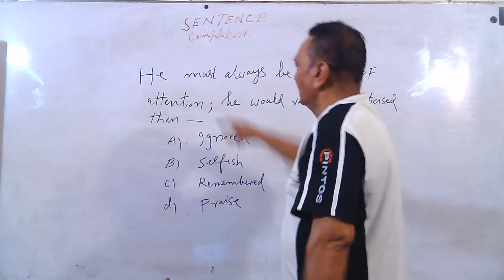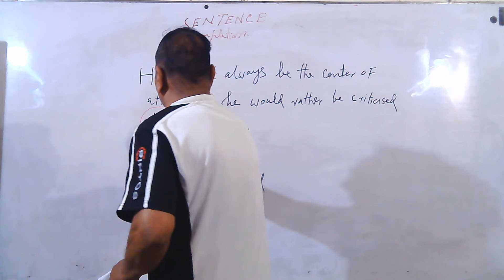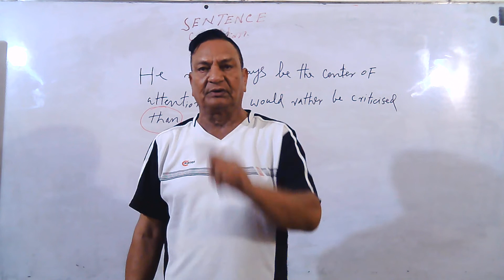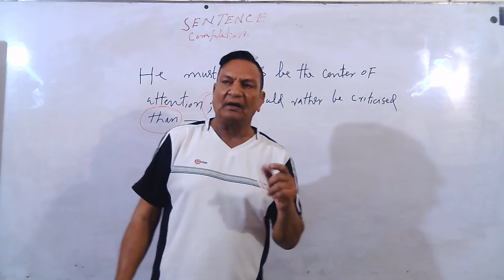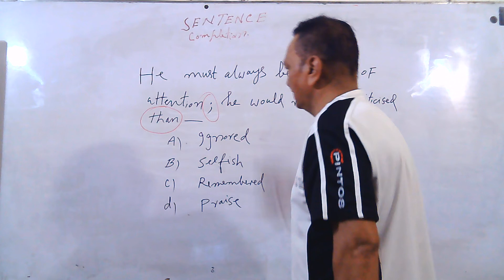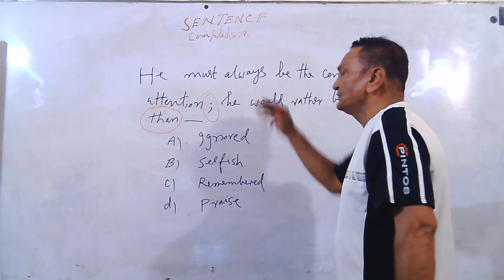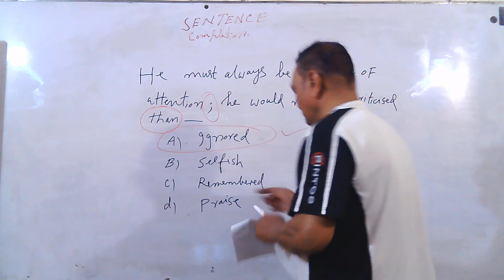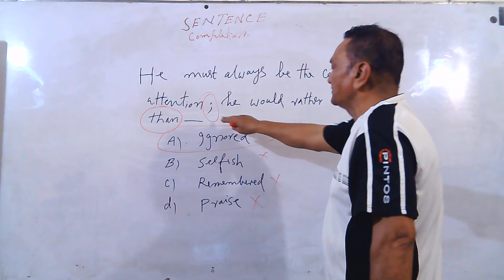Sentence Completion - Tricks and Strategies, Fill in the Blanks Made Easy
Fill in the Blanks requires one to have sound knowledge on Vocabulary, however if you know few methods and key strategies then it will be easier to attempt and identify the right answer. This session will focus on those methods and strategies.
Our Links and Contacts
Located near GCU UVAS ICCL Lahore .